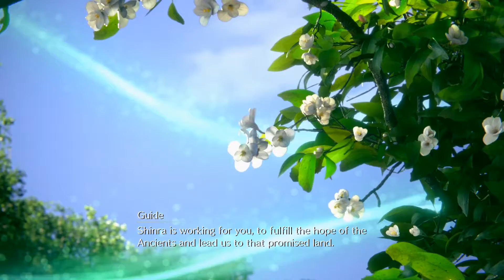The Belly of the Beast | Final Fantasy VII Remake - Part 36 (CS)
There's no turning back now!
Console: Sony PlayStation 4
Developer: Square Enix Business Division 1
Publisher: Square Enix